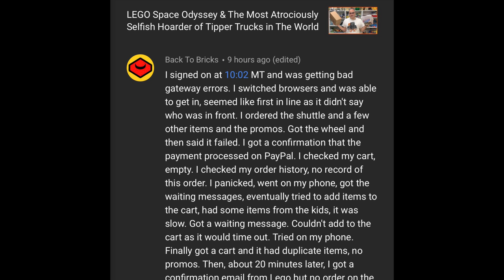I’m Wrong Again plus Vintage LEGO Haul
LEGO haul from goodwill plus why do I keep getting things wrong m? Wearing my 94 BRAG shirt
📭 Mail to:
BrickTsar
66 Fire Tower Rd NW #  264